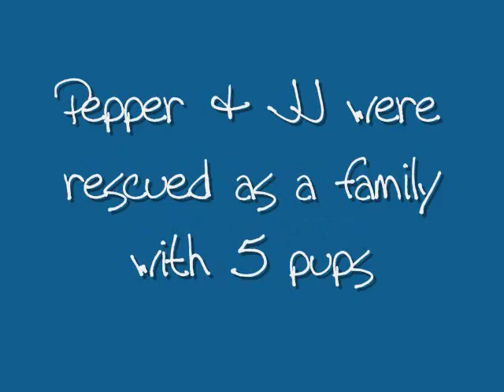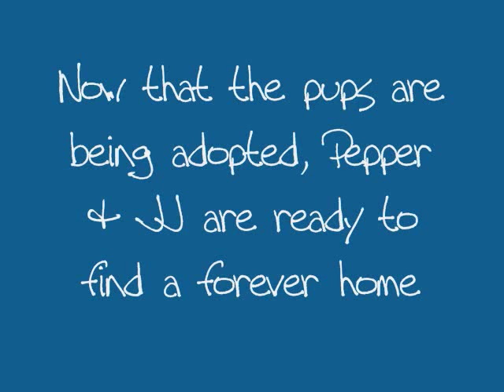Almost Home Rescue: Adoptable JRT's JJ & Pepper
JJ (male with red collar) and Pepper (female) are two young Jack Russell Terriers who were saved from a kill shelter where they were caring for their 5 week old babies.  The family was saved by Almost Home Dog Rescue (of Florida) where Pepper was able to nurse her pups till they were old enough to be adopted.  JJ & Pepper are now ready to find a permanent home of their own.  for adoption information.

NOTE: Although they went to different homes, JJ & Pepper were adopted! But more JRT's are waiting at Almost Home Rescue for forever homes.